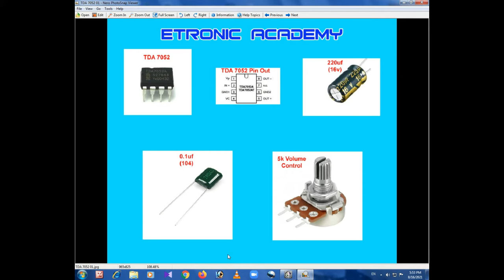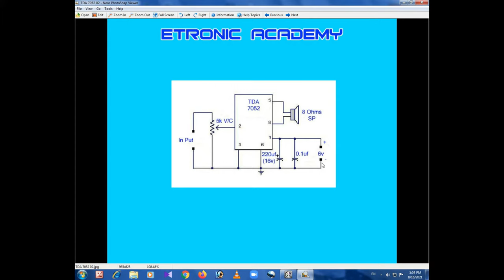Low Cost 2w Amplifier | TDA 7052 Amplifier Tutorial | Electronic Engineering 2021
Hello Friends,

Many people are interested in experimenting with creating different electronic circuits. This video presents a very inexpensive 2w amplifier using the TDA 7052 IC.

Practical Electronic Technology, Electronic Products, Electronic Repairs, Electrical Repairs, Electronic Knowledge, TV Antenna & Booster Production,Satellite TV Technology, Computer Technology, Home Automation System & more.

Key Words.
Low Cost 2w Amplifier
TDA 7052 Amplifier Tutorial
Electronic Engineering 2021
Amplifier
TDA 7052
Low Cost Amplifier
Low Cost Amp
2w Amp
2w Amplifier
Low Cost 2w Amp
Amp TDA 7052
Amplifier Tutorial
Electronic Sinhala
TDA 7052 Amplifier
Electronic Technology

My Channel - Etronic Academy